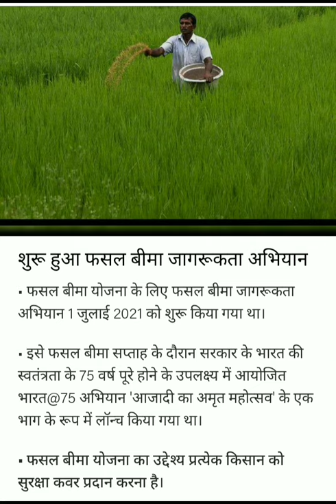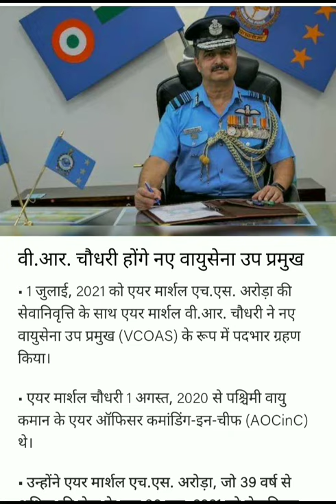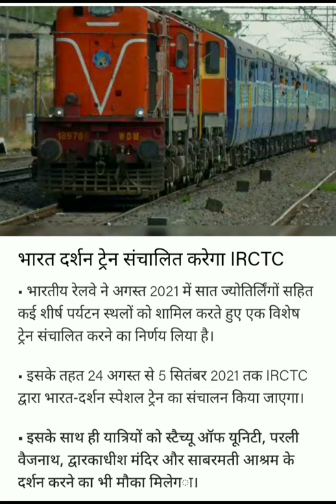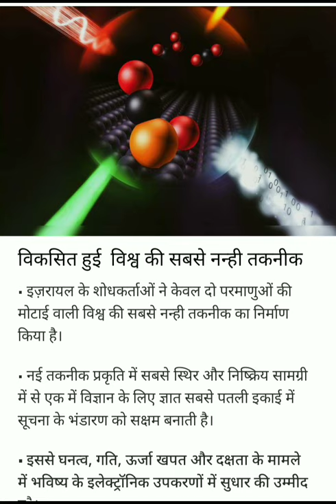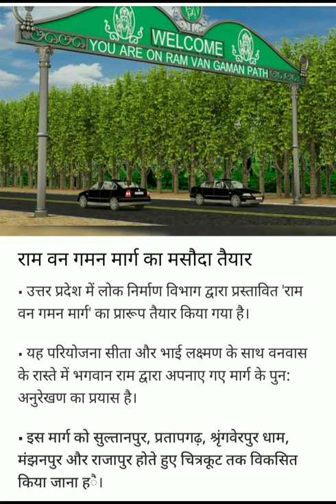Current affairs mega show 2 July 2021 for All Competitive Exams👍only 5 min 😉